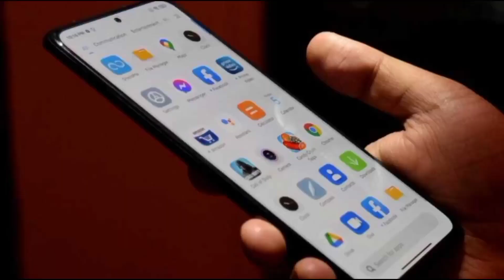Redmi Note 12 5G,snapdragon 720G,120Hz,Release date,First look,Price,5000mah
Title

hi guys aaj ki video redmi note 12 per hai. redmi note 12 kab launch hoga Kya price hogi kya specification hai complete detail ke sath is video mein  bataya hai. yah video leaks and rumours ke through banai gai hai. according to leaks and rumours redmi note 12 ki tamaam specification aur expected price share ki hai. I hope ke yah video aap logon ko pasand aaegi thank you very much...

SEARCH QUERY
1- redmi note 12
2- Xiaomi redmi note 12 price
3- redmi note 12 first look
4- redmi note 12 Unboxing in Pakistan
5- redmi note 12 review

IGNORE THIS.
redmi note 12 news,
mi note 12 leaks,
redmi note 12 leaks,
mi note 12 trailer,
redmi note 12 concept,
redmi 12 pro,
mi note 12 pro features,
redmi note 12 release date,
mi note 12 pro price in pakistan,
xiaomi mi note 12 pro price,
xiaomi redmi note 12,
xiaomi redmi note 12 price in india,